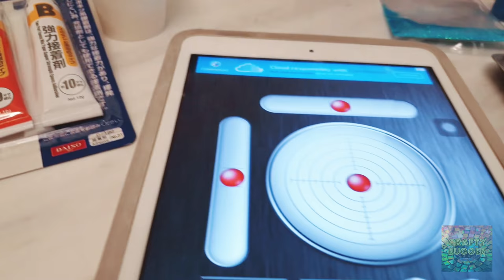DIY - Coins & Recycled Aluminium Can in Epoxy Resin / Resin Art on YouTube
For craft lovers and beer lovers